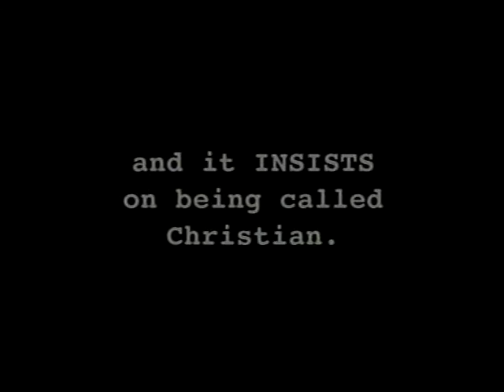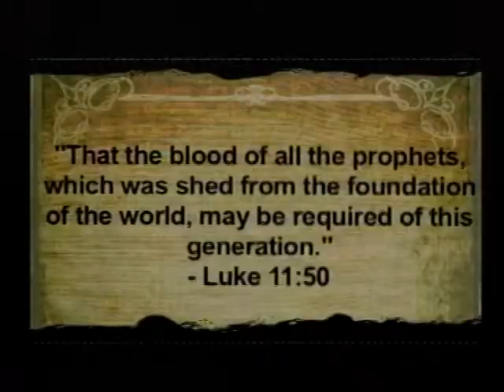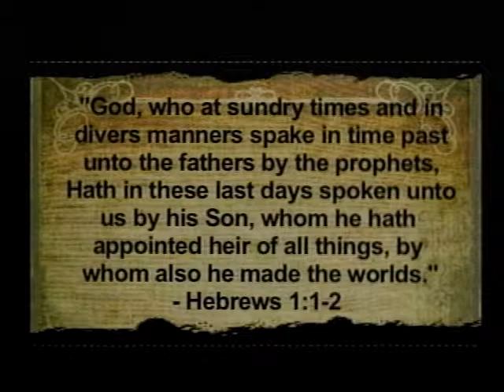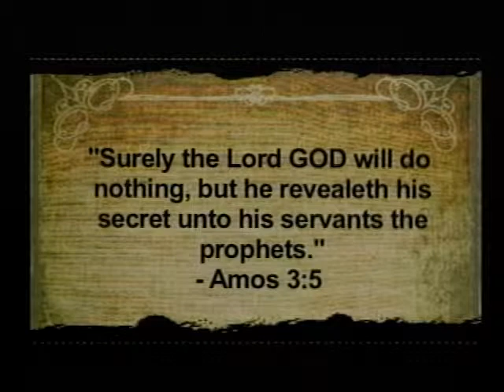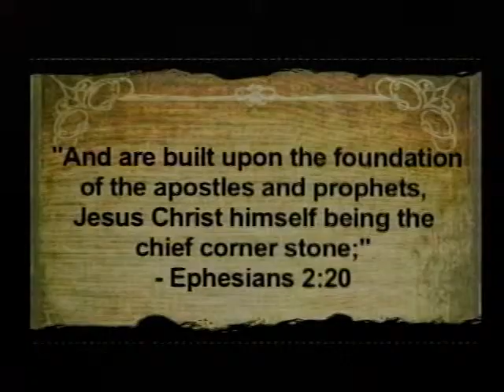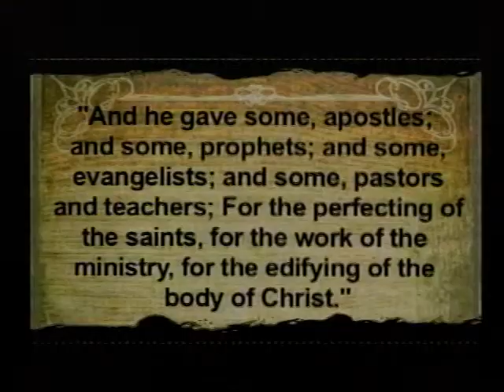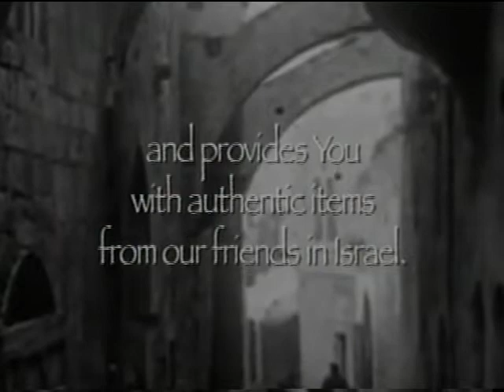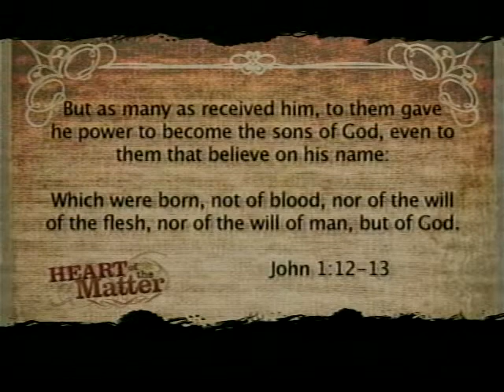Ep 239: Prophets